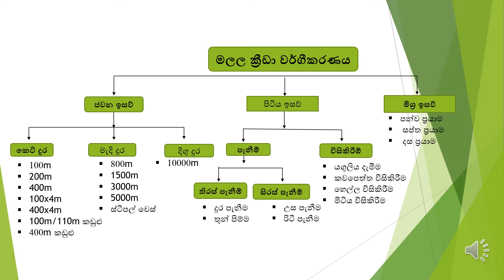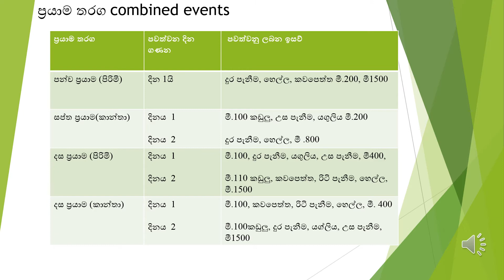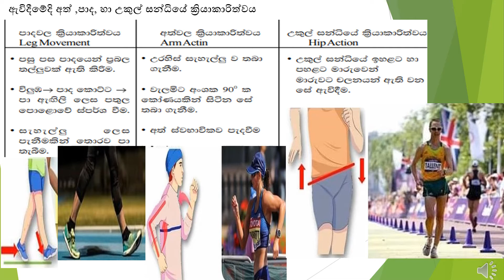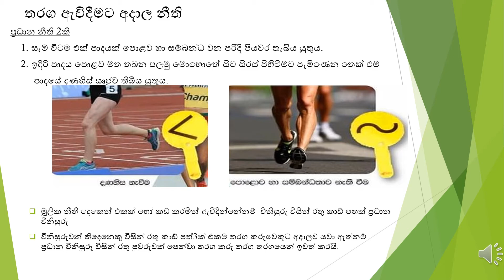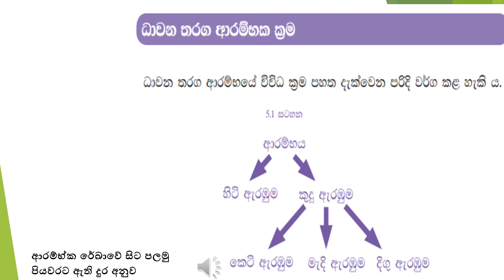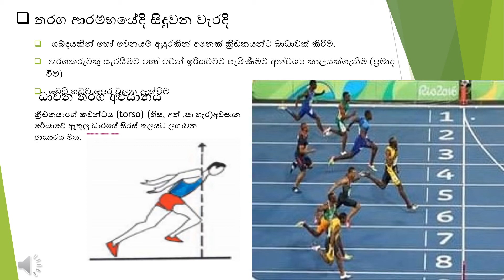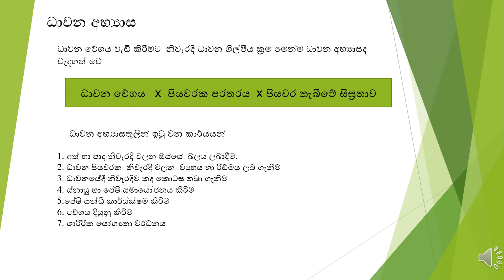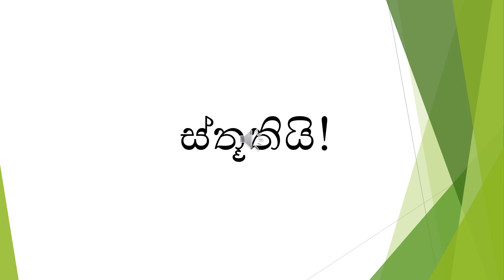මලලක්‍රීඩා වර්ගිකර්ණ්‍ය 11 ශ්‍රේණිය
සෞඛ්‍ය හා ශාරීරික අධ්‍යාපනය පිළිබඳ නවතම පාඩම් මාලාව අංක10
St.John's College Nugegoda...
teacher : Mrs. Nilukshi Thenuwara